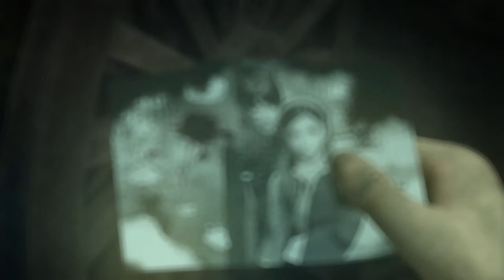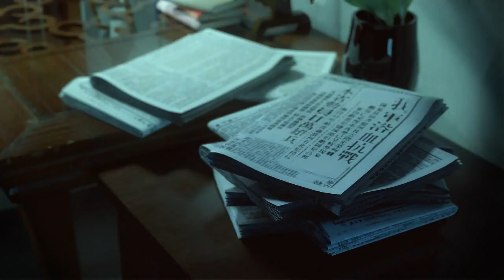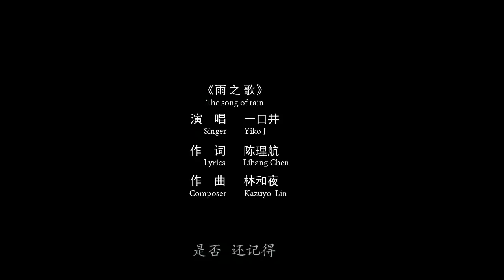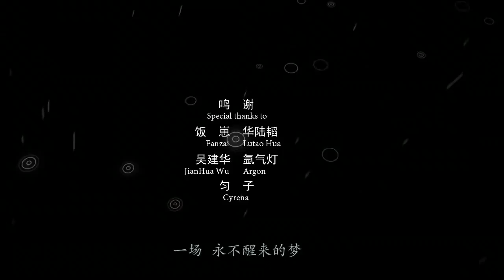Animation Short Film: The song of the rain 雨之歌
This is the first animation short film of Hezmon Animation. The film is based on true story which happened in China 80 years ago.  We made this film in honor of the people who contributed their efforts to the fight against the WW2.